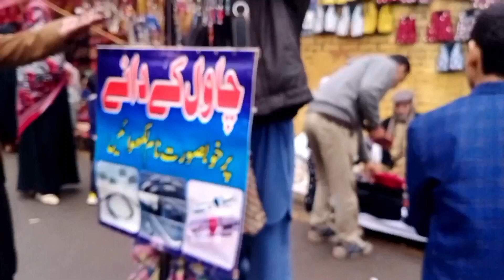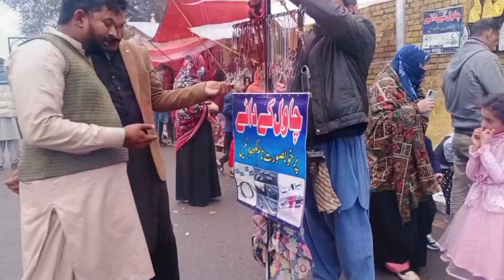Lahore Fort | Shahi Qila | Badshahi Masque Lahore | Lahore City Tour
Welcome to My Chanal  Chauhan Vlogs Official
lahore
lahore news
lahore pakistan
lahore song
lahore city
lahore punjab
lahore video song
lahore drone view
lahore vlog
lahore rang
lahore guru randhawa
rain in lahore
lahore travel
lahore puchta
lahore rang tv
lahore news hd
lahore rang live
weather in lahore
lahore puchta hai
lahore headlines
lahore news shows
lahore aerial view
lahore puchta hai
heavy rain in lahore
lahore 4k
guru randhawa lahore
lahore song guru 2017
lahore fort
lahore fort history
lahore,lahore fort pakistan
shahi qila lahore
lahore fort documentary
fort
lahore fort vlog
fort in lahore
lahore fort video
lahore fort complex
review of lahore fort
history of lahore fort
amazing facts of lahore fort
walled city lahore
lahore fort documentary history
kahore fort
the lahore fort
lahore fort tour
fort of lahore
lahore pakistan
red fort lahore
lahore fort museum
lahore fort timings